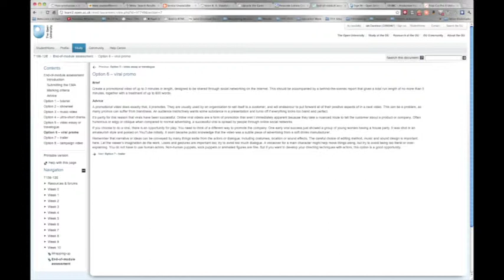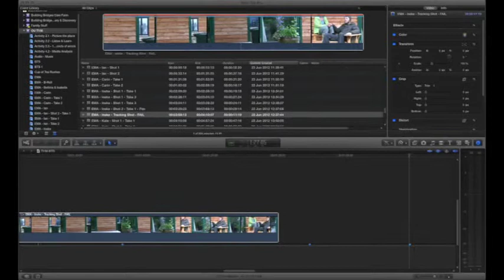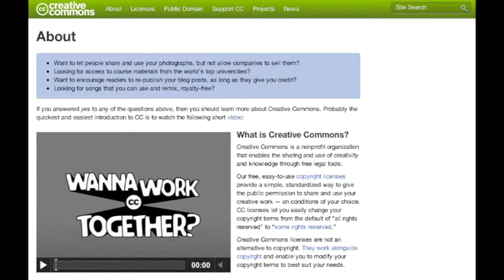Making of "Expect a MIracle"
A short film discussing the "Making of Expect a Miracle" for the Open University course T156 Digital Film.